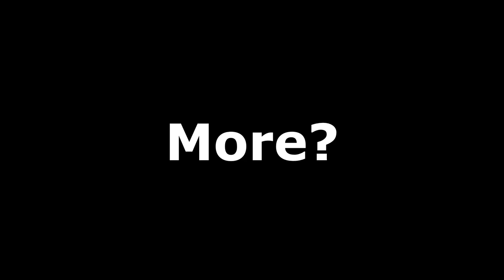"Everyone Must Try This EXTROVERT Perk, It's FREAKING Hilarious!!!"